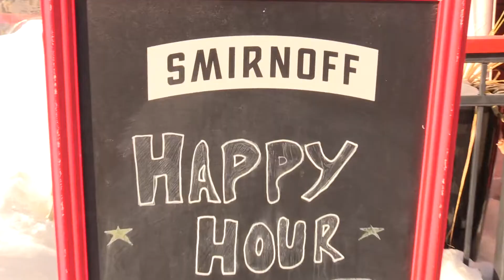RE-OPENED: Punching through to the other side, again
Ontario has now reopened yet again after another lockdown and businesses are more than pleased to see clients and patrons coming back through the doors again.